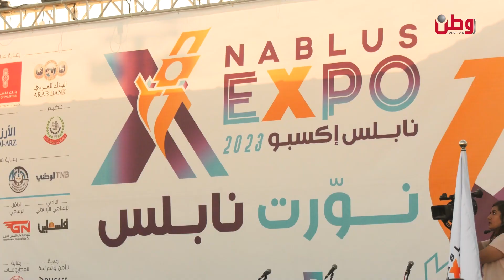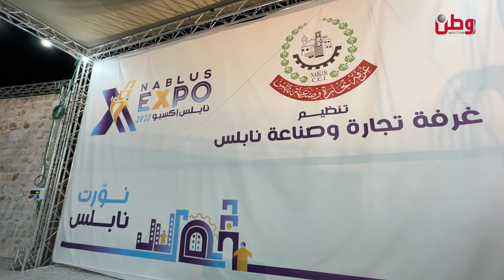"معرض اكسبو" 2023 ينعش الحياة والاقتصاد في نابلس